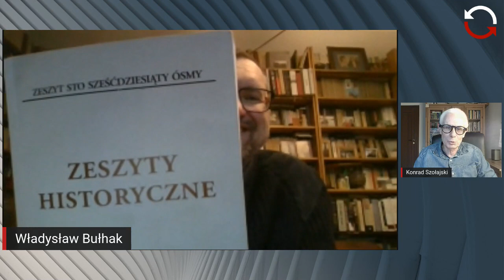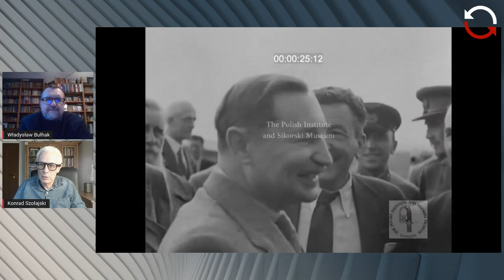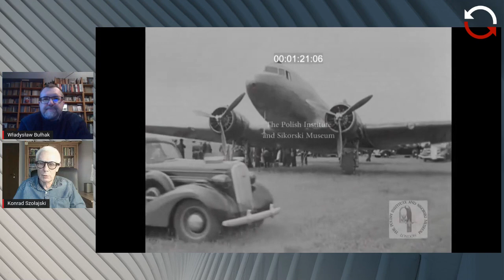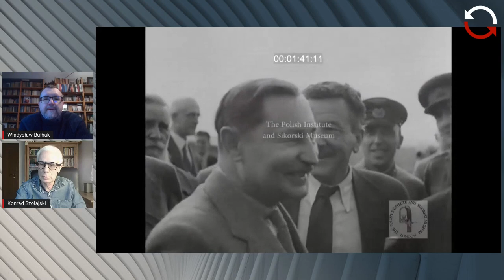Na Wspak - Władysław Bułhak - Konrad Szołajski - odc. 64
Józef Retinger ps. Salamander – c.d. – szara eminencja polskiej polityki. Wiosną 1944. próbował uratować kraj przez sowiecką okupacją a Warszawę przed zagładą. O niezwykłej lotniczej eskapadzie Retingera opowiada historyk Władysław Bułhak